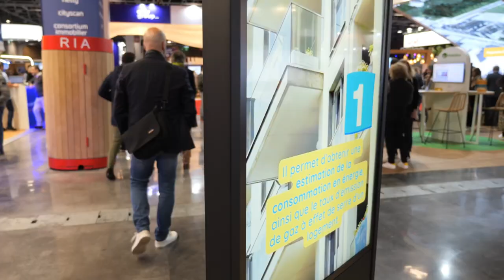Nouveauté 2024 : Le VM Duo Max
C'est au RENT 2023 que nous avons exposé nos innovations.
Découvrez à travers cette courte vidéo la présentation VM Duo Max !